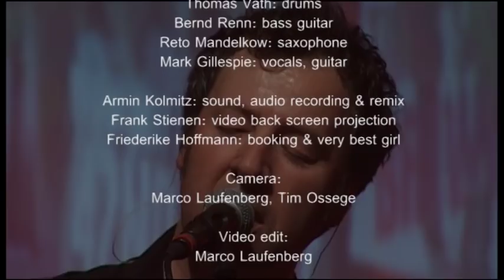Kings Of Floyd Trailer 2013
Live, Musiktheater Kassel

in Memory of Bernd Renn